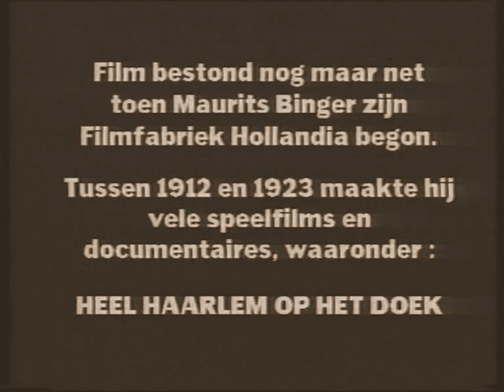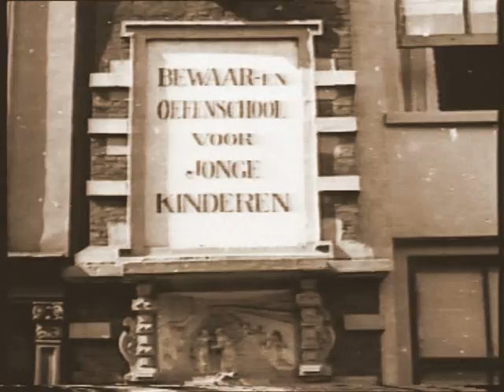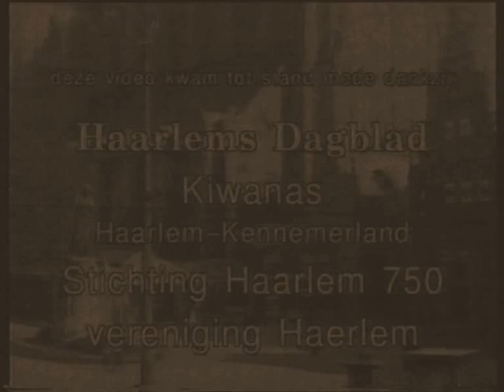Heel Haarlem Op Het Doek 1912-1919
Film bestond nog maar net toen Maurits Binger zijn Filmfabriek Hollandia begon. Tussen 1912 en 1923 maakte hij vele speelfilms en documentaires, waaronder:

filmbeelden
Filmfabriek Hollandia

videomontage
Dick Haster

composities en liedteksten
Harry Habets

zang
Blue Moon

dwarsfluit
Anne-Marie vd Bercken

carillon
Bernard Winsemius

geluidsmixage
MBS Studio Santpoort

muziekproductie
Harry Habets